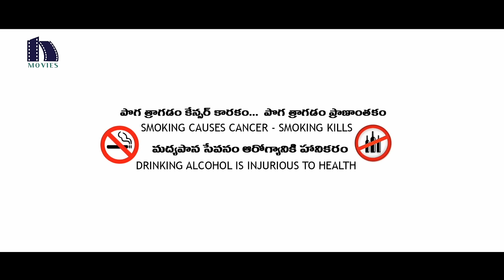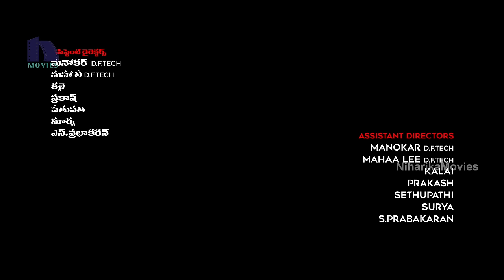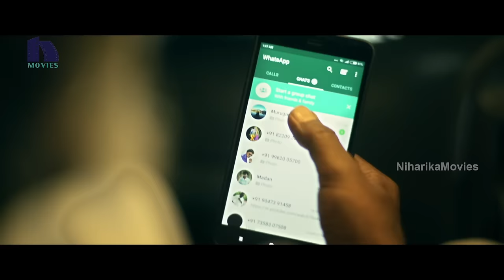Perfect Robbery Full Movie | Latest Telugu Full Movies | Aparna Balamurali | Lijomol Jose | Ranjith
Watch PerfectRobbery (Theethum Nandrum) Full Movie.

Starring: AparnaBalamurali, LijomolJose, Rasu Ranjith, Eesan, Inba Ravikumar, and others.
Director: Rasu Ranjith
Producer: Rajasekhar Annabhimoju
Editor: Rasu Ranjith

Synopsis:
Two friends, who earn money illegally through burglary, decide to bid farewell to crimes. But fate had other plans for them